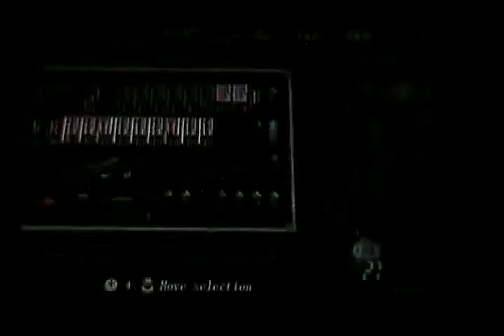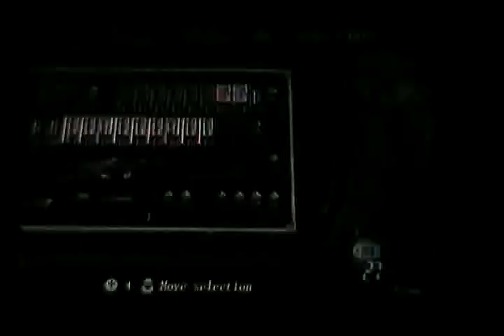Resident Evil 4 Wii Edition Walkthrough Part 30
Herp. Derp. Pamcakes.